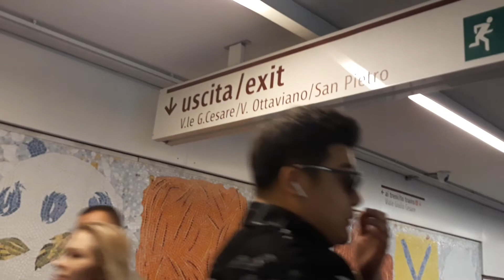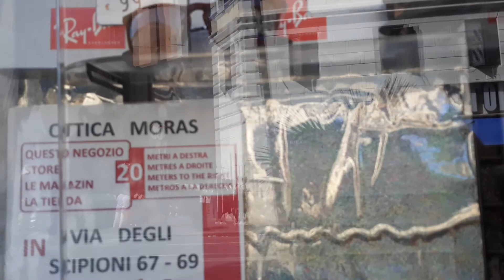Going to Vatican City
ang daan papuntang vatican city

Rome,Italy